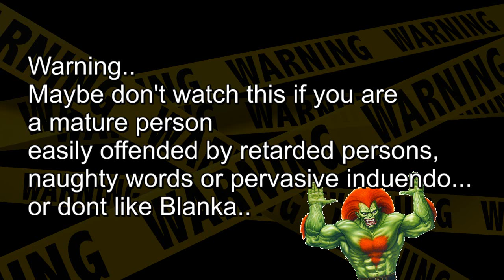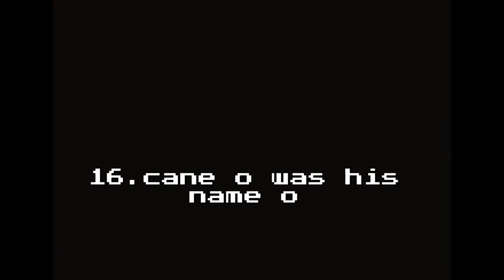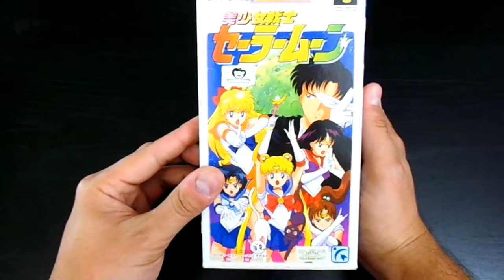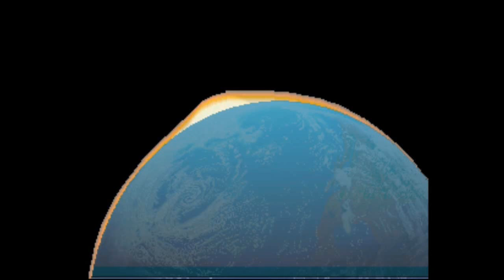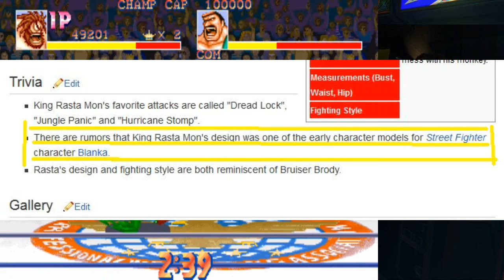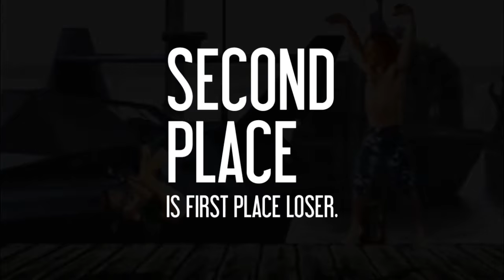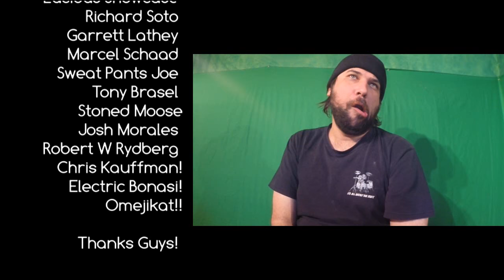Top 17 Blanka Wannabes (in video games)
This video is too damn lang! Thats because there's so many wannabe blankas in video games. Why? Probably cuz blankas the coolest. who doesn't love blanka? These wannbes blankas aint got shiz on blanka. There's only one blanka.